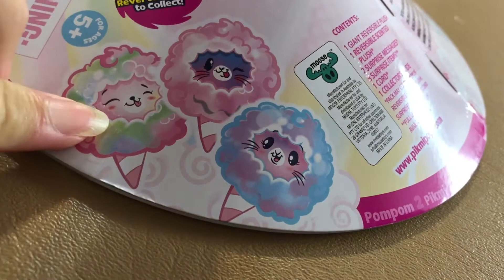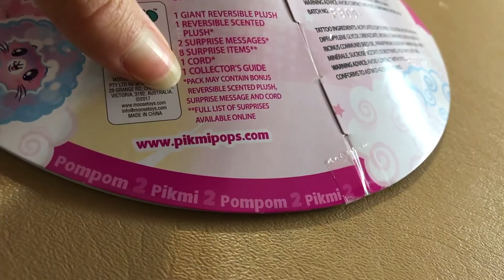Isabelle Unboxing Pikmi Pops Giant Flips – Eddie The Dog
Isabelle Unboxed Pikmi Pops Giant Flips – Eddie The Dog
- Includes giant reversible plush with a fluffy little tail and adorable dog ears!
- 1 or 2 exclusive reversible scented medium Pikmi Flips hidden inside!